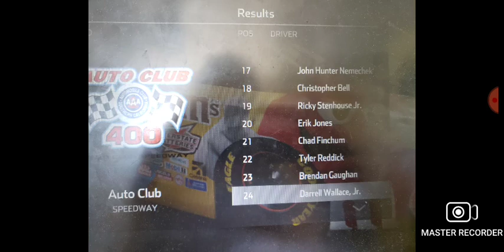nascar union pacific cup series race 2/36 auto club 400 results